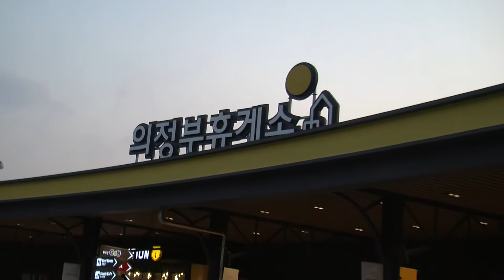이문세 "나는행복한사람" 휴앤뮤 2017 포천 구리 고속도로 의정부휴게소 공연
2017 포천 구리 고속도로 개통기념
의정부 휴게소 공연 영상170930